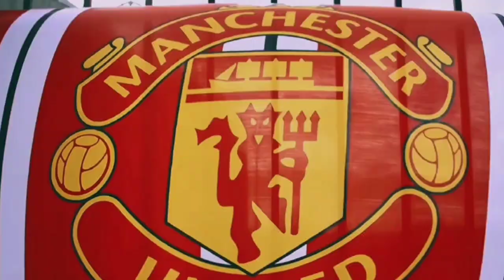GOKILNYA PARA PEMAIN ASIA DI LIGA EROPA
gokkss
Masukkan kode undangan Snack Video dibawah ini ⬇️ Untuk mendapatkan uang
(Kami menjual peralatan olahraga seperti sepatu bola, sepatu futsal, Jersey dll)